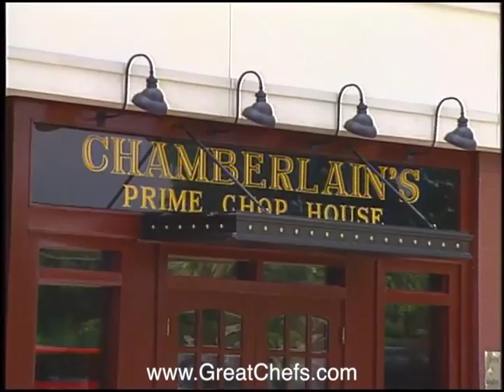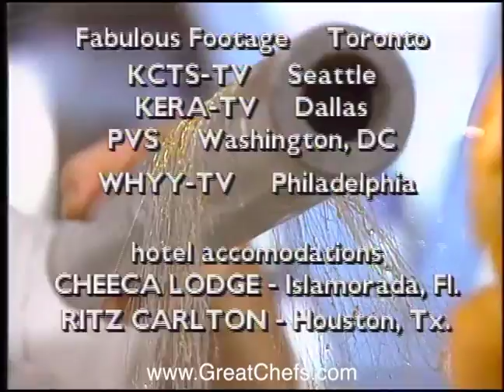Bread Pudding by Richard Chamberlain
Great Chefs Great Cities Episode 1: Dessert

Follow us at: @GreatChefs

Bread Pudding
Richard Chamberlain
Chamberlain's Prime Chop House
Dallas TX
Dessert, Great Chefs, Great Cities # 1

This old-fashioned bread pudding with Jack Daniel's whiskey has an up-to-date garnish of edible flowers, confectioner's sugar, and vanilla ice cream.

Serves 6

3 tablespoons unsalted butter at room temperature
4 eggs
3/4 cup granulated sugar
1 cup half-and-half
1/4 teaspoon ground cinnamon
1/2 cup raisins
1/2 cup (2-1/2 ounces) pecans, chopped
1 teaspoon vanilla extract
1/4 cup Jack Daniel's whiskey
3 cups 1/2-inch cubed day-old bread, trimmed of crusts

Garnish
Fresh mint sprigs
Edible flowers, such as pansies or marigolds
Sifted confectioner's sugar for dusting
6 small scoops vanilla ice cream

Preheat the oven to 350 F. Select six 3-inch ramekins or similar baking dishes. Generously butter the ramekins or dishes. In a large bowl, combine all the ingredients except the bread cubes and garnish. Whisk until the sugar is dissolved. Add the bread cubes and let them soak for about 5 minutes, then ladle the mixture into the prepared ramekins, mounding the tops. Bake for 20 to 30 minutes, or until golden, puffed, and firm to the touch. Let cool slightly.

To serve: Set each ramekin on a serving plate. Garnish around the ramekins with mint sprigs and flowers. Dust confectioner's sugar over the top of each pudding. Place a scoop of ice cream on top of each at the last minute.